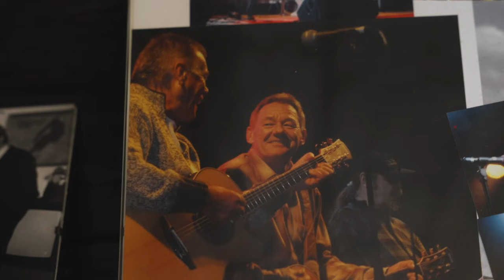Zu Besuch bei Austropop-Legende Wolfgang Ambros | PillerseeTal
Wir haben Wolfgang Ambros im PillerseeTal besucht. Dort erzählte uns die Austropop-Legende über die Liebe zur Wahlheimat Waidring.